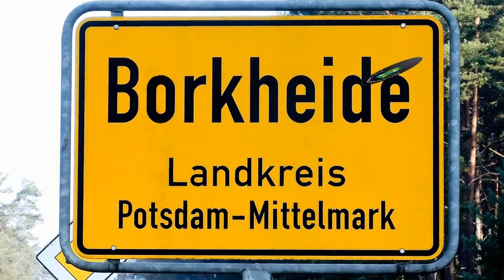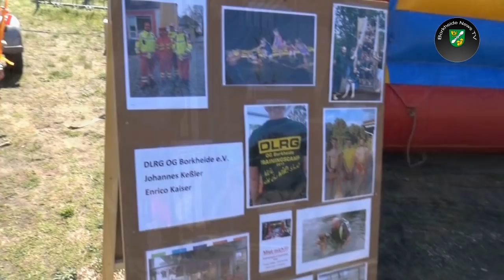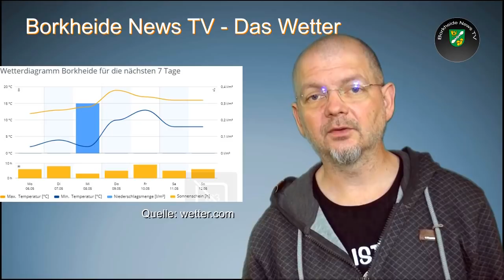Alles neu macht der Mai BNTV vom 06.05.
Informationen der Woche aus Borkheide: Maifeier endete mit Tanz in den Mai; Matze und Lutze sagen stolz "danke Borkheide"; Waldbadlauf ging in die Beine; Trödelmarkt am Sonntag, Gaststätte am Waldbad lädt zur Rocknacht; BSV muss diese Woche zweimal ran und natürlich das Wetter, das Team von BNTV wünscht eine schöne Woche